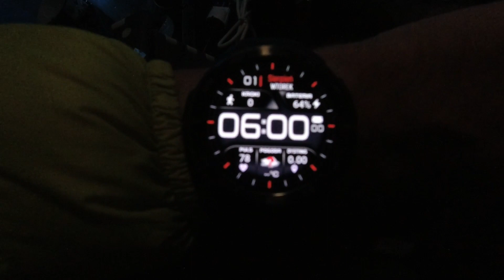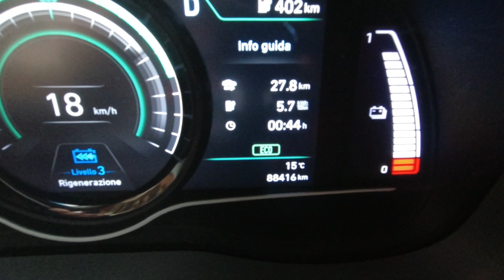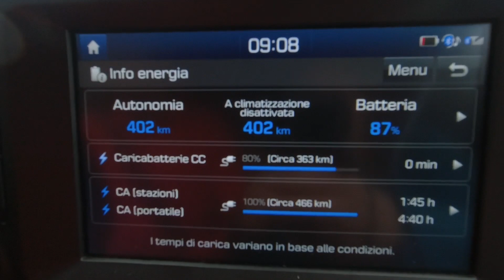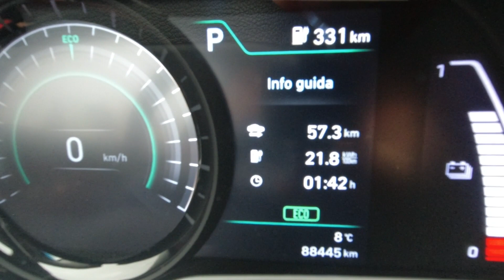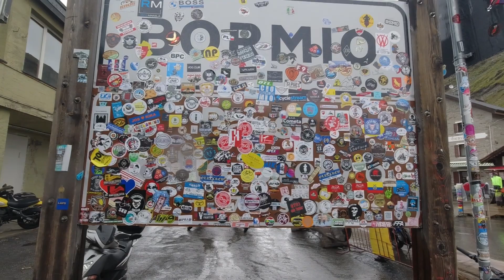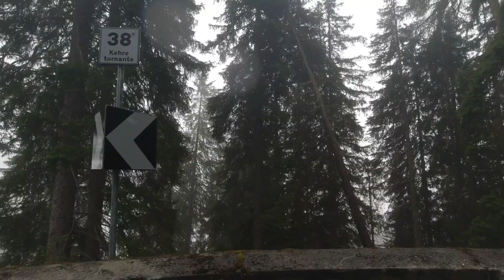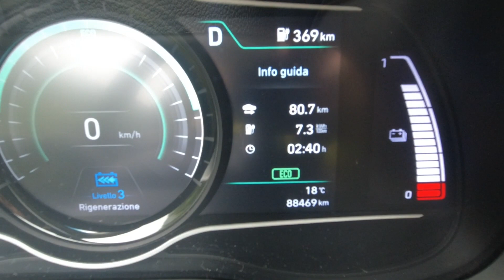Passo Stelvio 2759m tra salite, nuvole e pioggia - Europa senza confini con l'auto elettrica [Ep.03]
Tra i posti più spettacolari d'Italia, il Passo dello Stelvio (2759m) è il valico stradale più alto d'Italia e il 2° più alto d'Europa dopo il colle dell'Iseran. I panorami da qui, neanche a dirlo, sono stupendi; peccato che al nostro arrivo sia tutto immerso nelle nubi e la pioggia la stia facendo da padrona.
Buona visione.